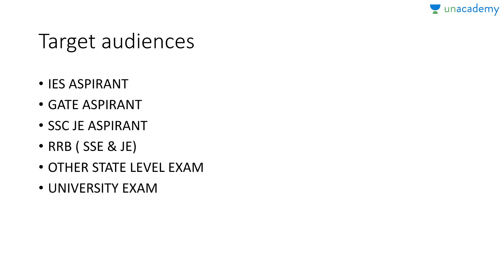Reinforced Cement Concrete (RCC) For GATE Civil Engineering - Mix Design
In this lesson, Neeraj Sharma has explained about the topics related to Reinforced cement concrete (RCC) and prestressed concrete. This lesson covers nominal mix , design mix and solve some questions on it.
Must watch for all the GATE (Civil Engineering)/ESE/PSU Exams.